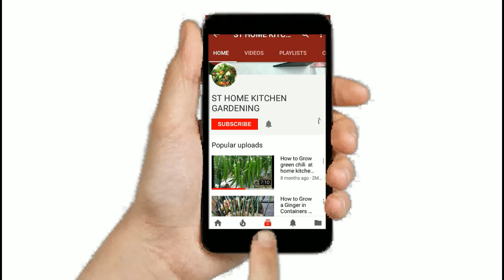Harvest Spring Onion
harvest spring onion|Harvest onion leaf at home kitchen